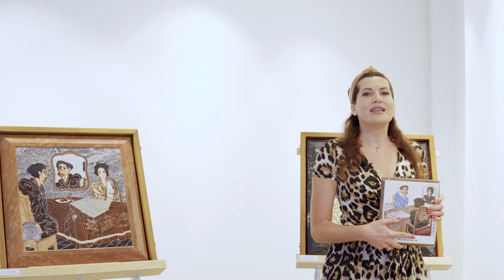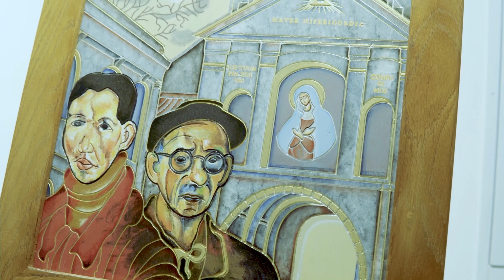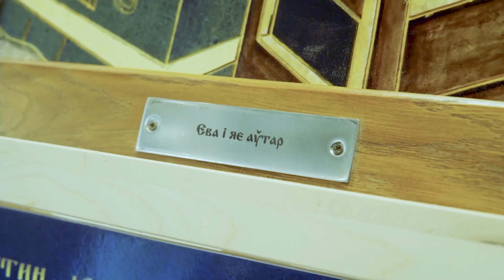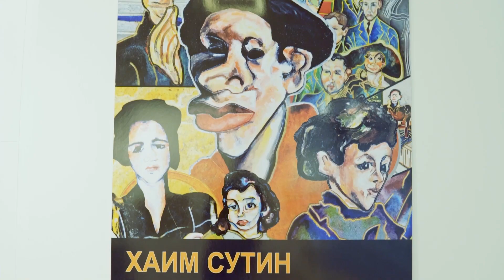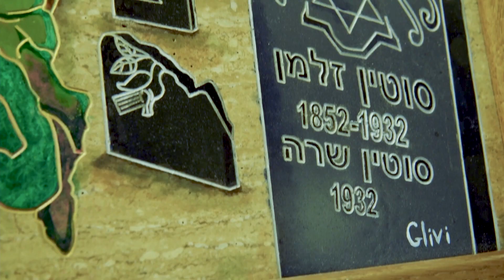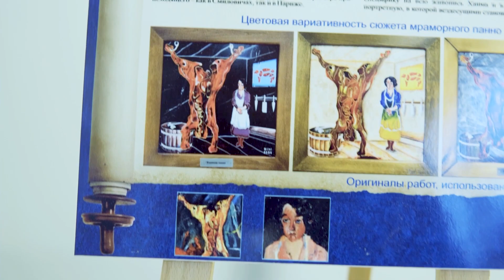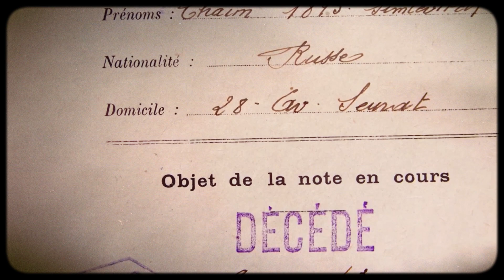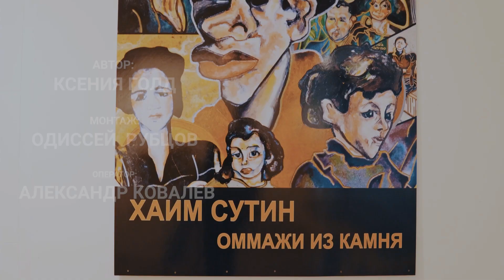Хайм Сутин - легенда Атлантиды литваков. Оммажи из камня белорусского живописца Олега Попельского.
Художественная составляющая экспозиции-оммажа в камне «Сутин – легенда Атлантиды литваков»
Автор :Олег Попельский

Все работы, предлагаемые в экспозиции, не являются копиями известных полотен Х. Сутина, а представляют собой оммажи его творческой деятельности, направленные на то, чтобы на примере жизненного пути мэтра живописи с мировым именем акцентировать внимание общественности на сакральных памятниках иудаизма в Беларуси. Тем самым засвидетельствовать 650-летнюю драматическую историю бытия еврейского народа и создания белорусской нации и ее государственности.

Яркая и полная трагичности судьба художника прослеживается во всех представленных нами оммажах. Все сюжеты связаны единой концептуальной идеей, суть которой состоит в том, чтобы показать высоконравственное начало в произведениях художника, глубоко сопереживающего драме своего народа. Все сюжеты оммажа составляют единую историю: своим творчеством Хаим возвращается к духовным корням своей нации – в колыбель своей диаспоры, белорусско-еврейской диаспоры. Вся жизнь его, как и жизнь его народа в Беларуси – это Атлантида, остались только кладбище, да разрушенные синагоги, как сакральные памятники истории еврейского народа. Герои оммажей со своим автором «посещают синагогу» и «идут» на могилы своих родных и близких. Х. Сутин не забыл своих корней, и никогда не отдаст на растерзание ту часть своей души, которая хранит частичку теплых воспоминаний о малой родине, своим величием он освещает древность еврейского памятника, он преклоняется перед предками и навсегда остается преданным своей религии.

Каждая наша работа изготовлена по мотивам творчества мэтра и, как правило, объединяет в себе несколько его произведений.

 Часть работ посвящена еврейскому кладбищу в г. Смиловичи, где родился и провел детство Х. Сутин. Каждую работу мы попытались наполнить особым еврейским колоритом, основывающемся на иудейских традициях, обрядах, укладе жизни. Следуя общей концепции, мы попытались показать жизнь обычных белорусских евреев через художественное наследие Х. Сутина, не понаслышке знакомого с их обычными тяготами и радостями.

Кроме того, композиционная составляющая каждого сюжета является абсолютно авторской разработкой. Х. Сутин никогда не писал групповых портретов. В его сюжетах нет ни метафор, ни символов, ни воспоминаний. Более того, в отдельных наших работах можно обнаружить мифическое совмещение персонажей, которые даже никогда не встречались в реальной жизни. Но насколько непредсказуемым и загадочным было творчество самого Х. Сутина, настолько совмещение и комбинирование разных «сутинских» образов в одном сюжете показалось нам уместным, способным как подчеркнуть особую интригу экспозиции, так и привлечь внимание к вопросам белорусского еврейства, что является основной концептуальной целью организуемой выставки.

Уникальность наших произведений подчеркивается оригинальной техникой их исполнения, не имеющей аналогов в мире. Для изготовления каждой нашей работы использовались натуральные природные камни, обладающие неповторимой природной красотой. В то же время, будучи тщательно подобранными, вместе они составляют эксклюзивное светоцветовое решение, которое не может быть впоследствии доподлинно воспроизведено или растиражировано. Каждая наша работа – уникальна и неповторима, что придает всей экспозиции дополнительную пикантность и интригует зрителя.
В частности, к просмотру предлагаются работы, выполненные в двух техниках – комбинированной и художественно-гравировальной.

При использовании комбинированной техники фрагменты камня подгоняются в стык в единое панно. При этом общий размер панно (с учетом рамы) составляет 710х710 мм. Размер по полю сюжета – 550х550 мм. Вес одного панно зависит от плотности используемого камня и может колебаться в пределах от 25 кг до 30 кг.

Один сюжет, выполненный с использованием художественно-гравировальной техники будет представлен в разных по цвету камнях. Техника исполнения состоит в гравировке, частичном включении в поле работы других камней и последующей художественной прорисовке деталей. Используемые нами методики делают художественное письмо по камню несмываемым, защищенным специальными средствами обработки камня. Каменное поле каждой такой работы предполагается оформленным в дубовую раму. Размер с рамой составит 470х470 мм, размер по полю 370х370 мм, вес одной работы – ориентировочно 7-9 кг.

Такой подход позволяет каждому посетителю экспозиции найти для себя тот вариант исполнения, который в наибольшей степени будет соответствовать его собственному восприятию творчества художника. При этом предлагаемая экспозиция включает в себя 15 самостоятельных сюжетов, в каждом из которых будет изготовлено по 7 работ комбинированной техники и по 7 работ, выполненных с использованием художественно-гравировальной техники. Все работы, изготовленные посредством использования комбинированной техники, будут обустроены в деревянный (дубовый) киот со стеклом.